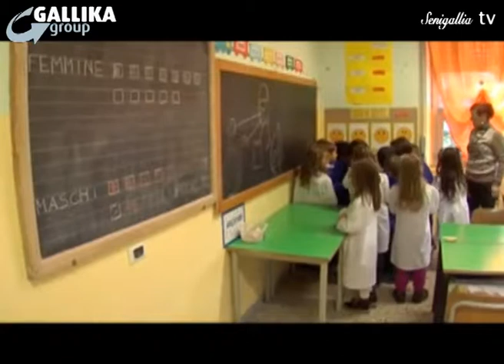TG Senigallia Tv del 04 Settembre 2013